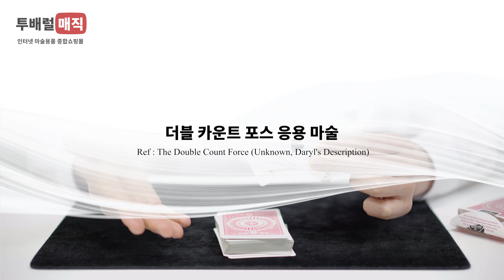카드마술배우기 | 32강 더블카운트 - 즉석으로 예언 마술 하는 방법 [4K] | Double Count Tutorial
⠀ 투배럴매직 마술사 여러분~ 오늘도 투이루! 오늘은 여러분에게 즉석으로 예언 마술을 할 수 있는 방법을 소개시켜드릴게요. 아주 간단한 마술의 기법이 들어가있으니 정말 쉽게 할 수 있습니다! 그럼 지금 배워볼까요? :)